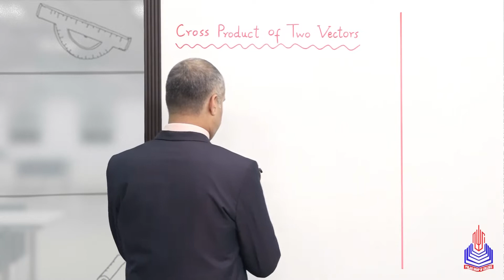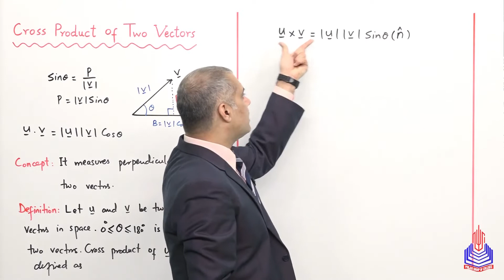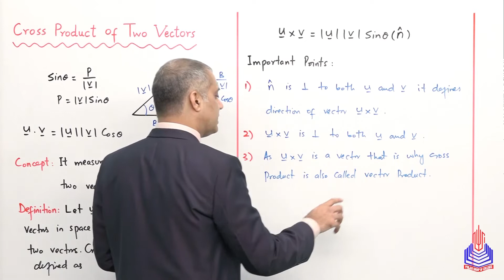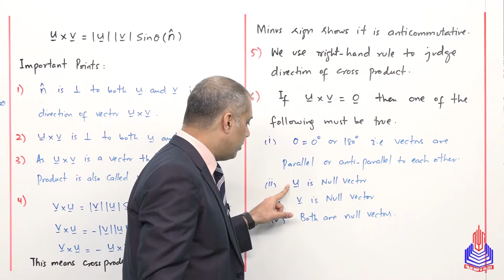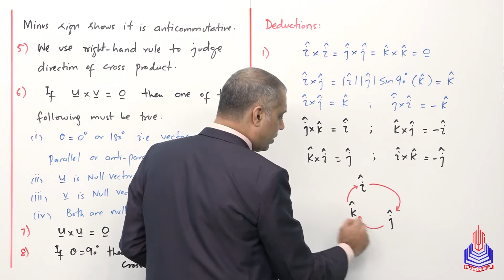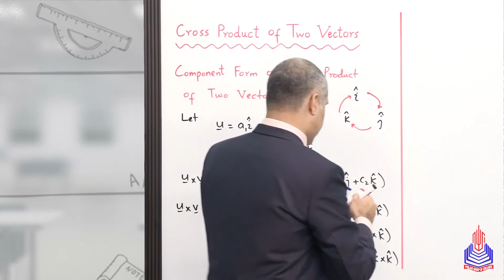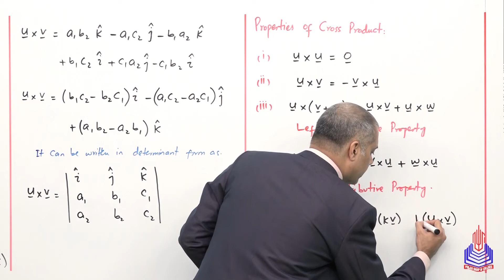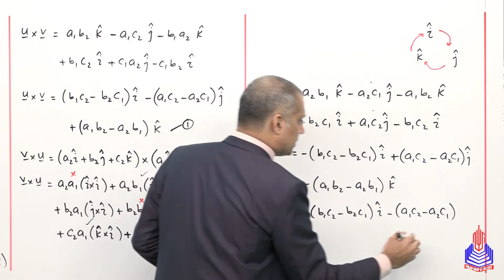PGC lectures-Inter Part 2-Federal Board-Mathematics-Chapter 07 Ex 7.4-Cross Product of Two Vectors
Dive into the fascinating world of vectors with our comprehensive 12th-grade Mathematics lecture! In this educational explainer video, we unravel the intricacies of Chapter 07 - Ex 7.4: Cross Product of Two Vectors. Join us as we demystify the concept, providing a clear and concise explanation that caters specifically to Federal Board Pakistan's 12th-grade curriculum.

Timestamps:
00:00 - 44:56 - Cross Product of Two Vectors